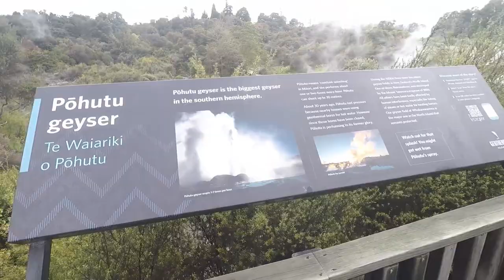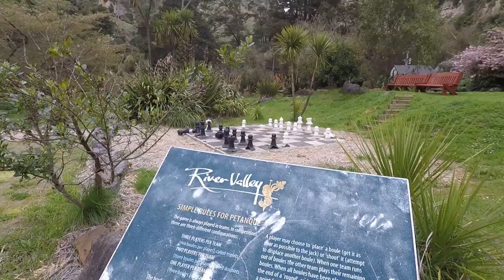Vlog 014 | New Zealand | Rotorua & Mount Ngauruhoe A.K.A Mount Doom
Making our way to Rotorua for a quick stop and tour, before heading to check out Mount Ngauruhoe A.K.A Mount Doom!